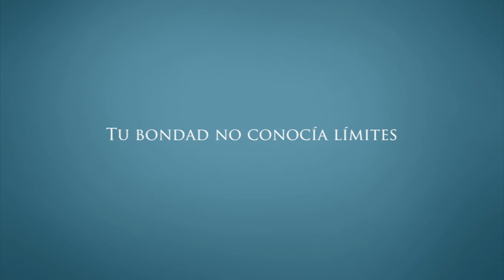Semblanza Digital - María Guadalupe Delgadillo Rico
This video is about María Guadalupe Delgadillo Rico